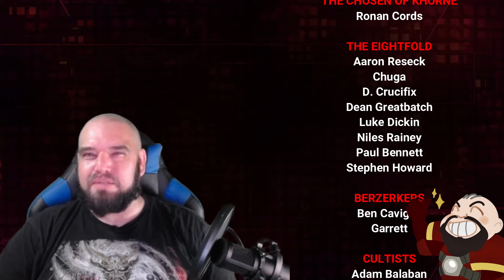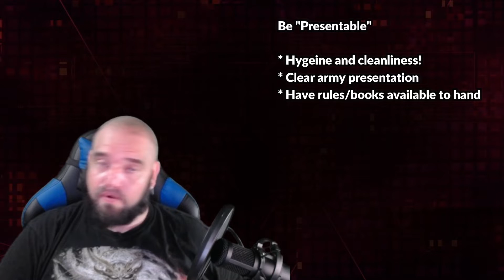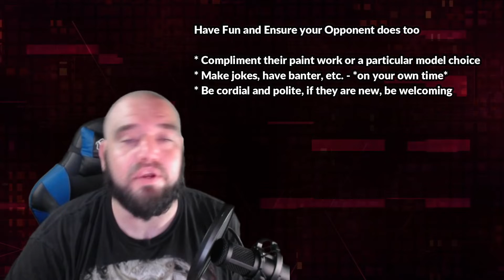Be a Good Opponent! - How to Make Games Fun for Everyone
In today's "Chill! Game! Learn!", I talk about what it means to be a good opponent, and why doing your part to ensure every game of 40k is a positive experience for everyone involved.